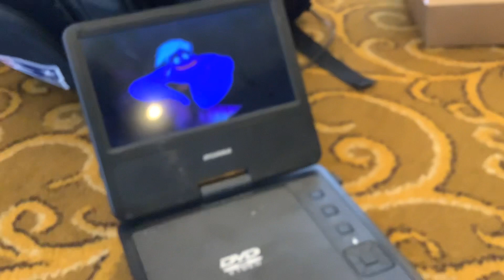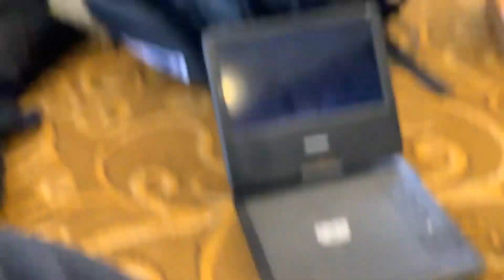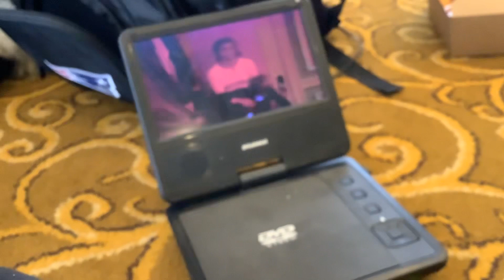Opening To The Suite Life Of Zack And Cody Volume 1 2006 DVD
1. Walt Disney Home Entertainment Logo (Dark)
2. The Little Mermaid (Classic) Trailer
3. Coming Soon To Theaters (Filmreel)
4. Meet The Robinsons Trailer
5. Coming Soon To Own On DVD (Filmreel)
5. The Cheetah Girls 2 Promo (Not Shown)
6. Now Available To Own On DVD (Filmreel)
7. The 2 July 18, 2006 DC DVD’s Commercial
8. Blue Warning Screen
9. FBI Warning Screen
10. DVD Menu
11. Disney DVD Logo